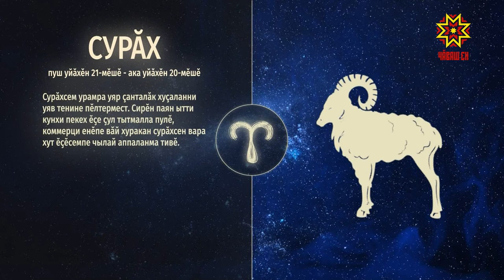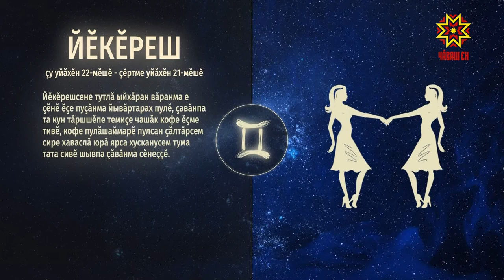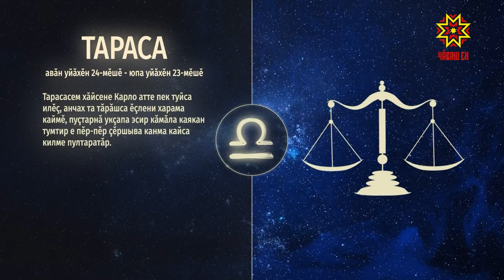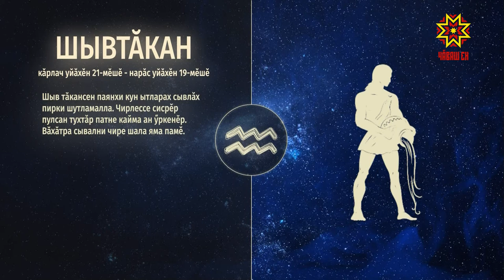Ир пулсан. Выпуск 10.03.2020